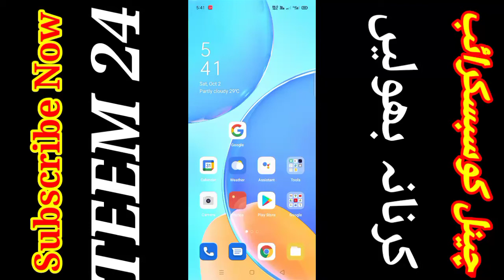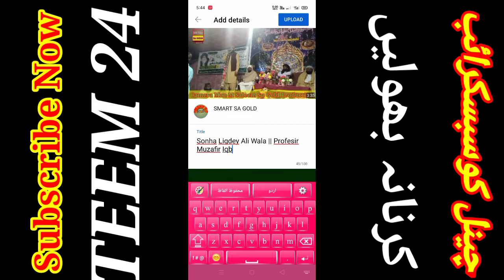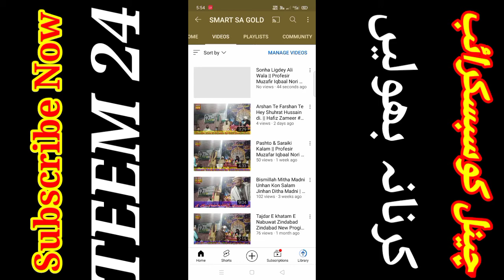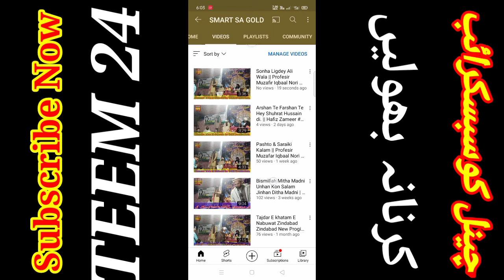How To Upload YouTube Video | Viral Video Upload Karne Ka Asaan Tariqa Video Kaise Upload Kirte Hain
دوستوآپ نےمجھےکمنٹ کرکےبتاناضرورہے
اس ویڈیوکےدیکھنےکےبعدآپ کی کوئی ہلپ ہوئی یانہیں۔